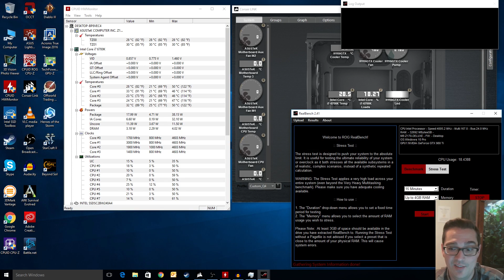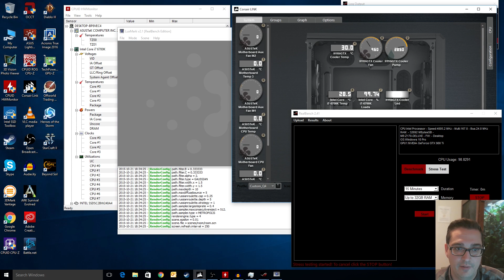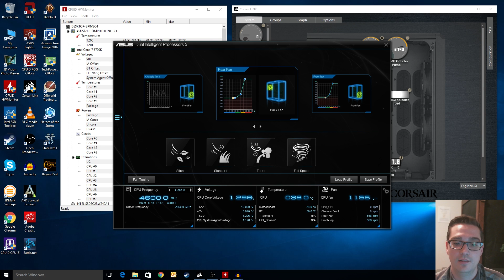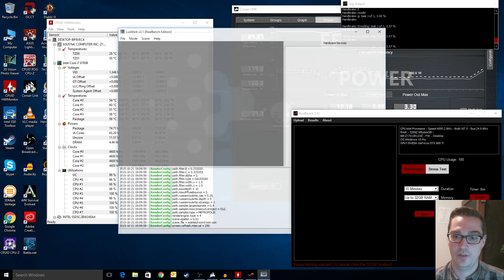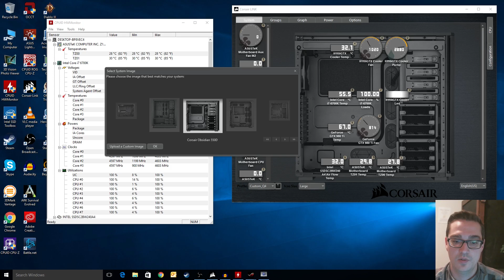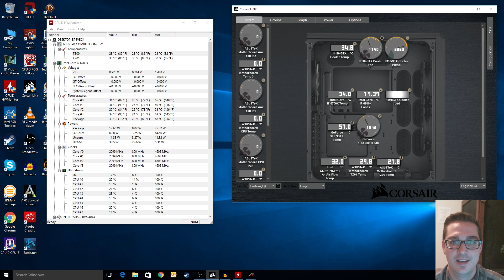Corsair H110i GTX - Cooling Performance + Corsair Link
A rundown on the Corsair H110i GTX cooling performance, benchmarking, and the Corsair Link software functionality.